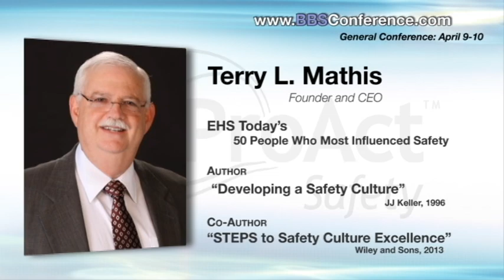12th Annual Behavior-Based Safety Conference - 2013 ProAct Safety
12th Annual Behavior-Based Safety Conference - 2013 ProAct Safety
9-10 April 2013
Houston, TX

Conference Leaders:
Terry L. Mathis, Founder & CEO, ProAct Safety
Shawn M. Galloway, President & COO, ProAct Safety

Behavior-Based Safety process leaders require professional development to motivate, continuously improve and sustain new results. Even though you know it, selling others on the idea can be difficult and time consuming. Download this document to help convince your leaders of the value that motivation, focus, results, and safety culture excellence can provide